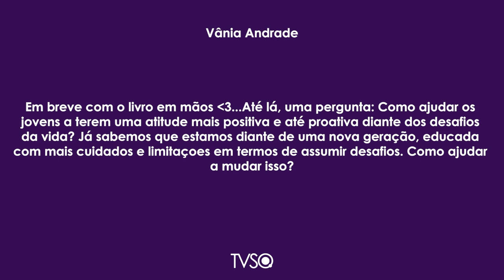TV Saúde Quantum 184: Como Motivar e Inspirar os Jovens de hoje | Wallace Lima